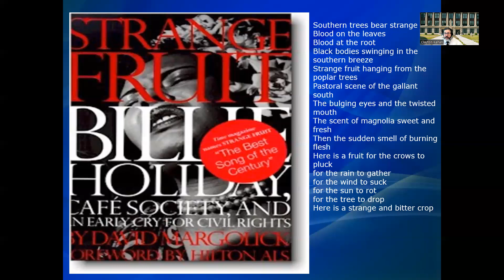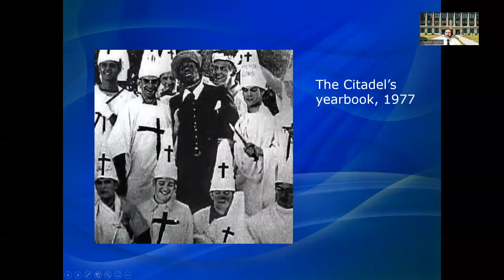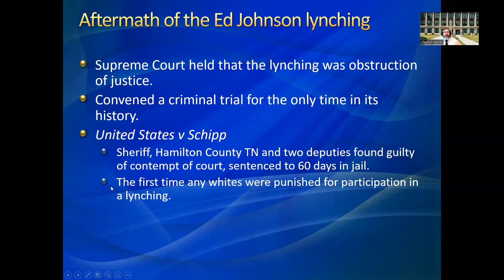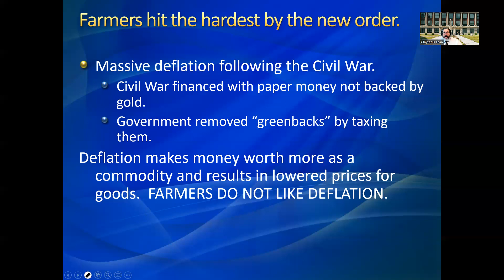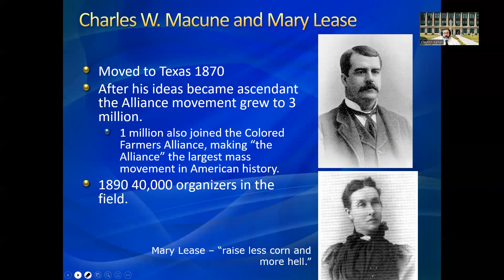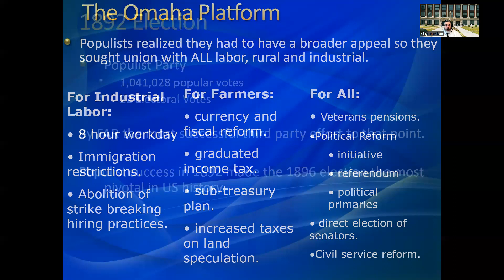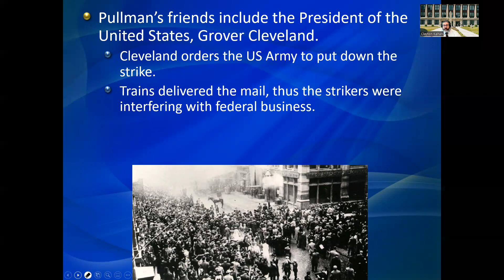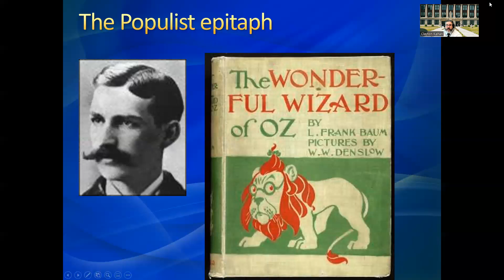Lecture 2 Reactions to the New Order